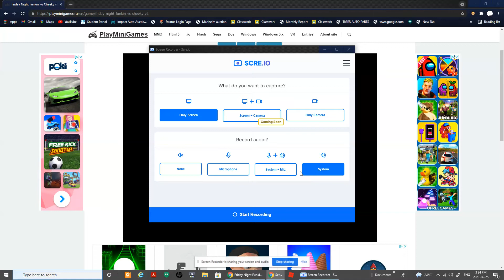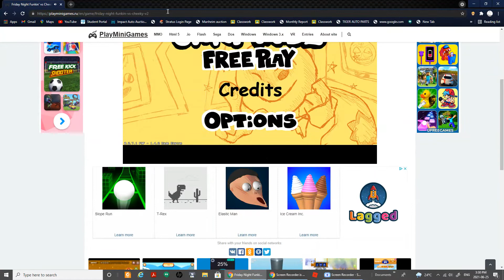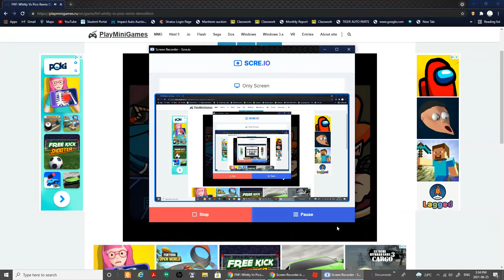Me vs chhaty ,Witty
WOW Ummmm mabey Sub pls